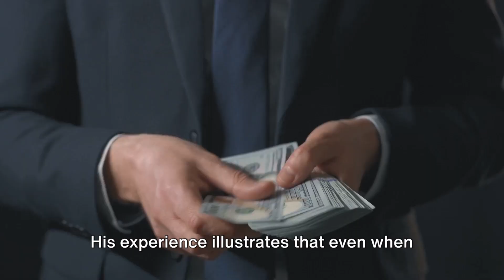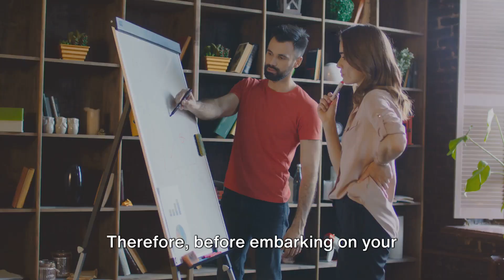Rich Dad, Poor Dad: Is It Practical or Theoretical?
In this thought-provoking video, we delve into the practical applications of the principles outlined in the renowned book "Rich Dad, Poor Dad" by Robert Kiyosaki.

Exploring the book's teachings, we analyze their relevance and efficacy in both developed and underdeveloped economies, providing a comprehensive understanding of the financial strategies that can lead to wealth and prosperity.

Through insightful analysis and real-world examples, we uncover the nuances and challenges faced by individuals and communities in implementing these principles, and offer actionable insights to help viewers navigate the complex landscape of personal finance and investment.

Whether you're seeking to improve your own financial well-being or gain a deeper understanding of the global economic landscape, this video is a must-watch.

OUTLINE:

00:00:00
The Debate Over 'Rich Dad, Poor Dad' Philosophy

00:00:37
Challenges in Applying 'Rich Dad, Poor Dad' Philosophy in Developed Countries

00:01:31
Opportunities in Less Developed Countries for 'Rich Dad, Poor Dad' Philosophy

00:02:06
The Importance of Understanding Your Economic Environment